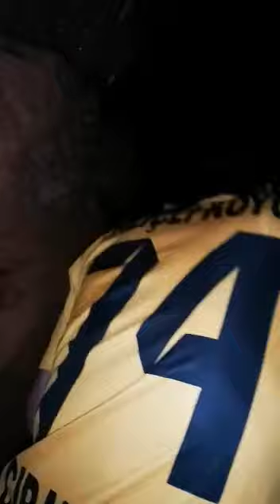Bartın Küre Dağları Mağara Macerası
Küre Dağları merkezi, Güren yaylasında mağara keşfi